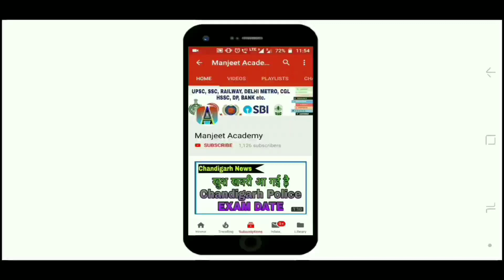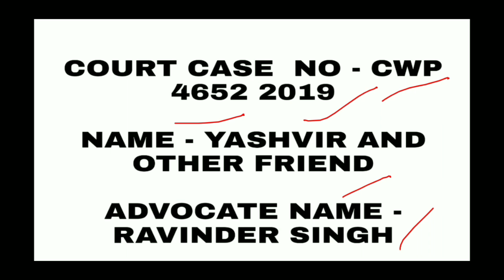हरियाणा पुलिस की भर्ती पर हुआ कोर्ट केस-आज की सुनवाई में क्या रहा | HARYANA POLICE COURT CASE 2019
हरियाणा पुलिस की भर्ती पर हुआ कोर्ट केस-आज की सुनवाई में क्या रहा | HARYANA POLICE COURT CASE | HSSC COURT CASE 2019 | HARYANA KI BHARTI PAR COURT CASE AAJ KI SUNAVAI ME KYA RAHA * मुगल साम्राज्य PART - 1

* RAILWAY ALP CBT 1में कितने CANDIDATE पास किये गए हैं और किस जोन में नौकरी पक्की है | RAILWAY ALP

* सर छोटुराम का इतिहास | सर छोटुराम की जीवनी | HARYANA Police Gk | HARYANA Group D Gk | HARYANA GK